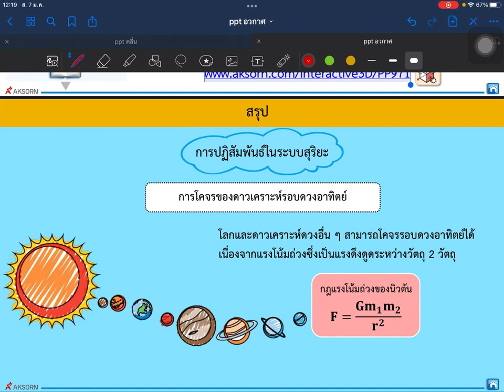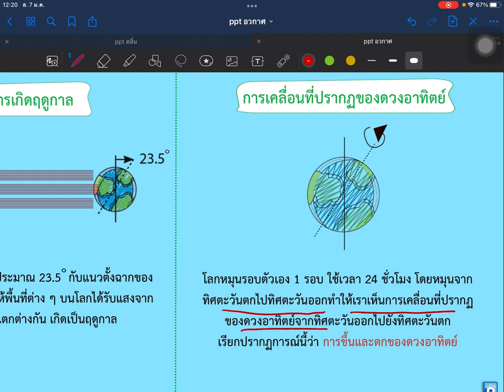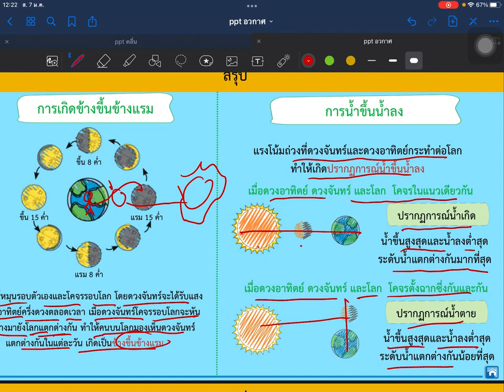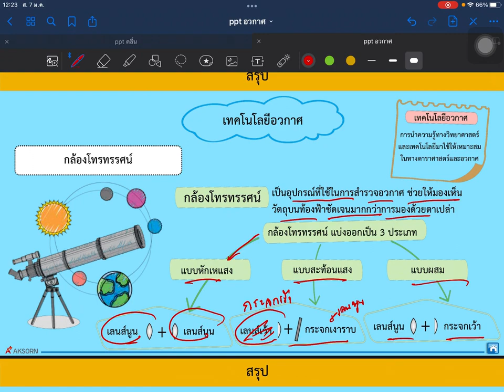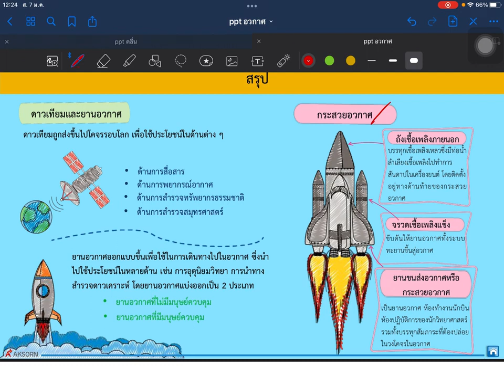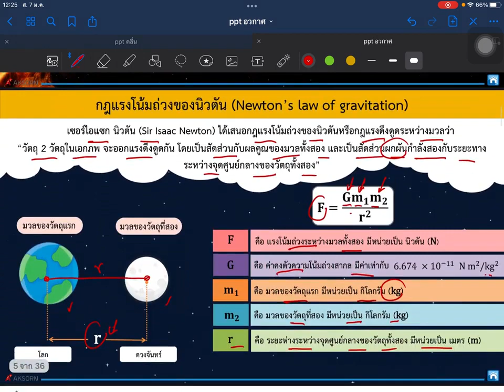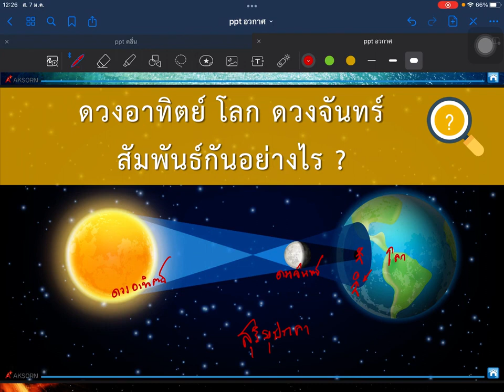8.สรุปก่อนสอบ เรื่อง ปฏิสัมพันธ์ในระบบสุริยะและเทคโนโลยีอวกาศ วิชา วิทยาศาสตร์ ม.3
สรุปก่อนสอบ  เรื่อง ปฏิสัมพันธ์ในระบบสุริยะและเทคโนโลยีอวกาศ วิชา วิทยาศาสตร์ ม.3